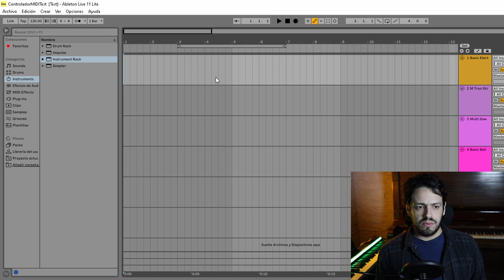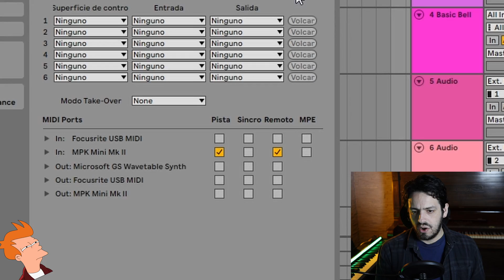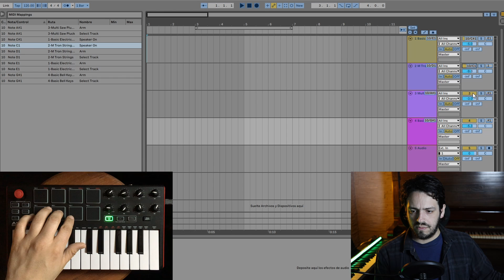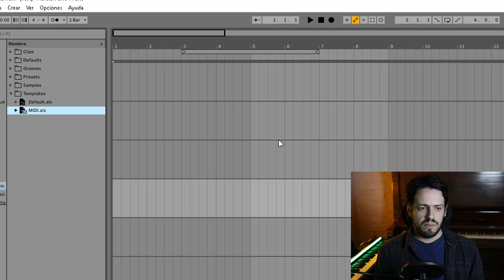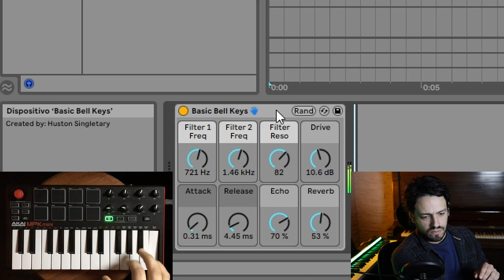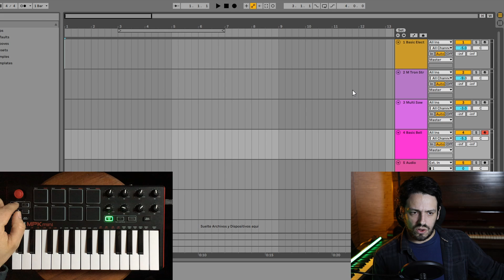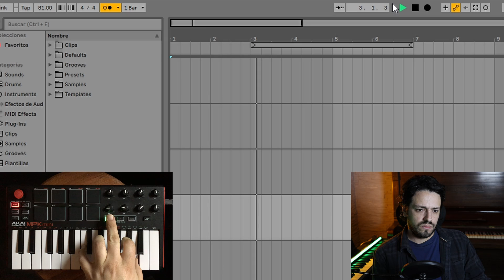Controladores MIDI en ABLETON LIVE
En este tutorial vemos cómo usar Controladores MIDI en Ableton Live.